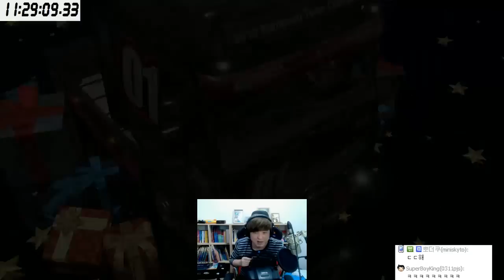유로트럭2 #1 튜토리얼도 식후경! 먹고 출발합니다~